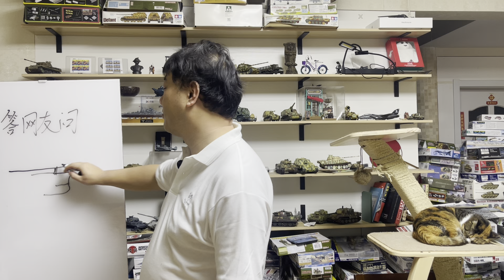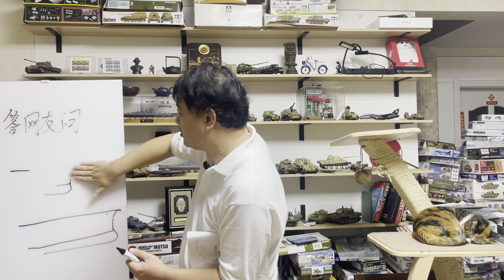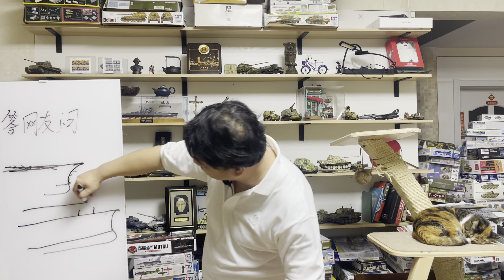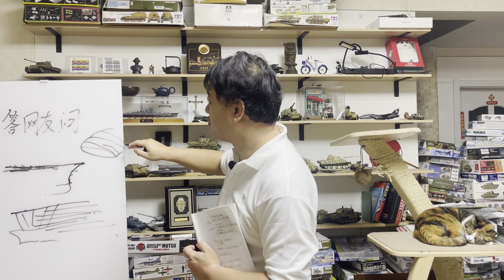三喵答网友问20240225:有没有舰队没打一仗就没了？读英文杂志是否对听说读写都好